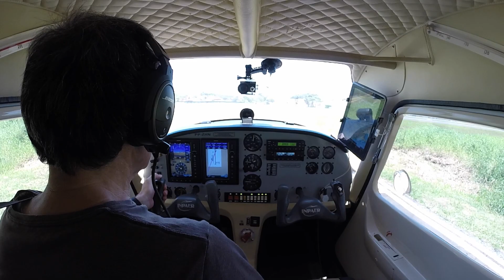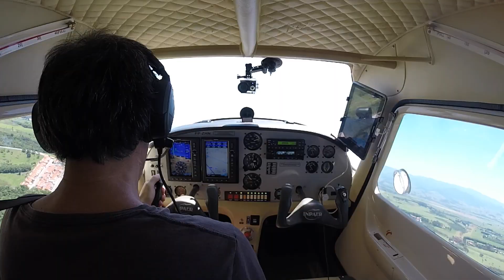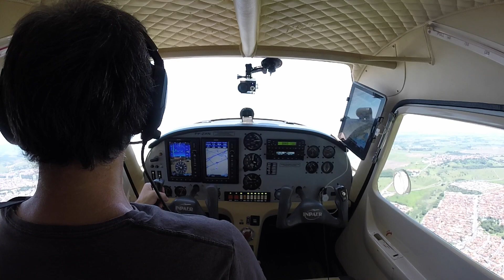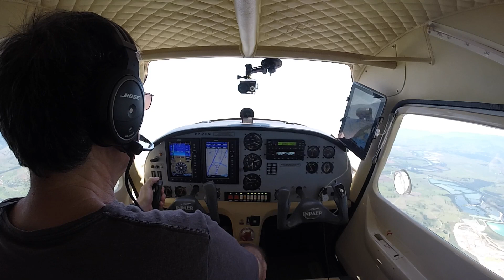De Guaratinguetá até Caçapava, passando pela Basílica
Trecho do voo entre o aeroporto de Guaratinguetá (SBGW) e a cidade de Caçapava, sobrevoando a Basílica de Aparecida do Norte.